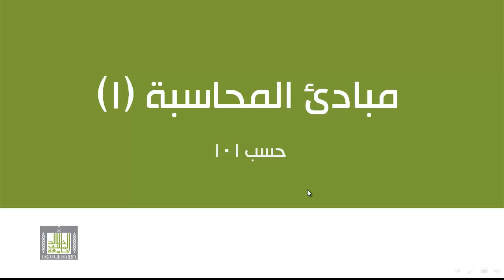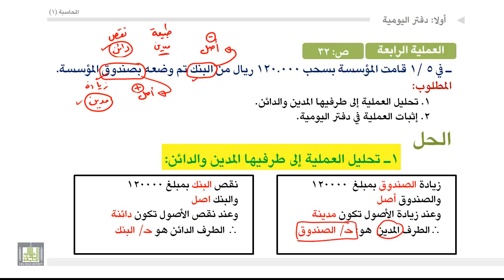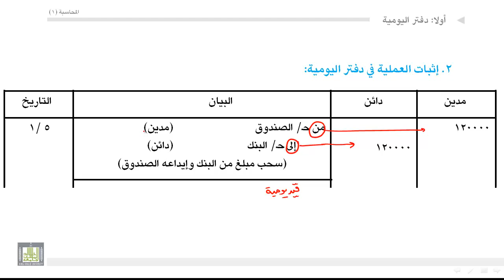مبادئ المحاسبة مثال عن الاثبات في دفتر اليومية 4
دفتر اليومية